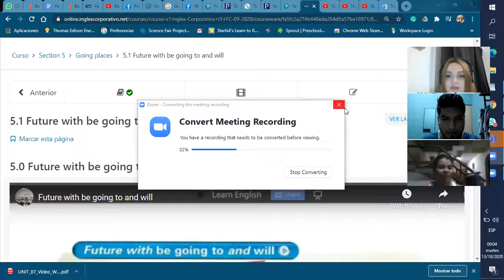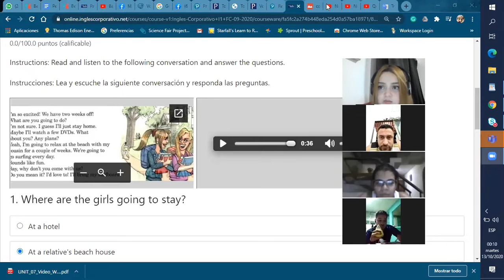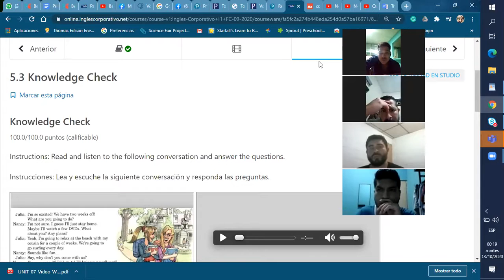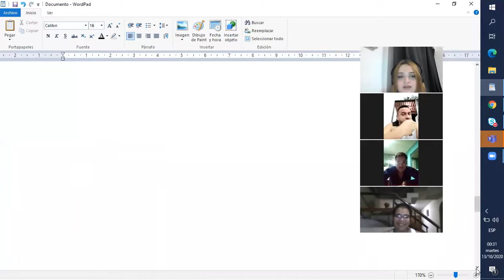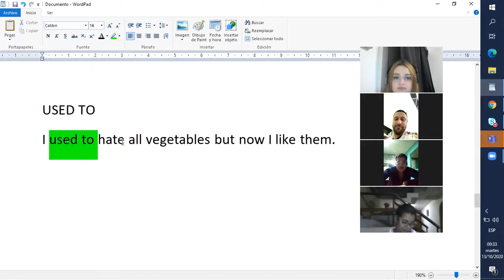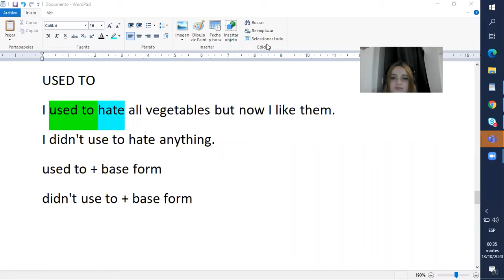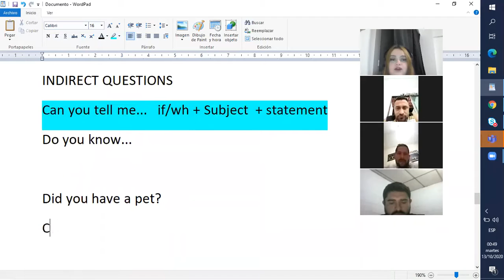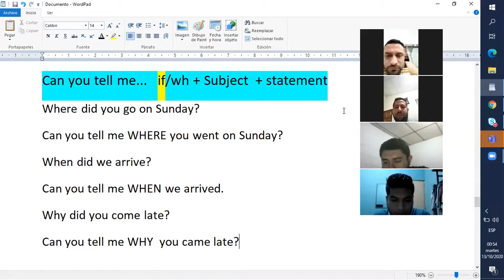Ingles Corporativo- will, going to , used to